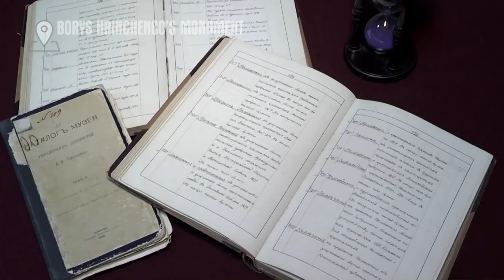BORYS HRINCHENCO'S MONUMENT IN KYIV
Borys Hrinchenco’s monument

The teacher, ethnographer, writer, lexicographer – Hrinchenko. The famous person who compiled 4  volumes of the Ukrainian language dictionary. How many words were there? You will learnt it while watching  our videoblog. Our guide of virtual tours Mila Kytaeva prepare for you something interesting. Watch and go!

“Living City” - the project for those who love Kyiv.
There are
- unique virtual tours.
- the most interesting blogs about the capital.
- stars tours
- video guides
Let’s discover our 120 digital passports of the most amazing locations. We had explore whole Kyiv and find out the smallest church and the highest skyscraper, catch the hells who ran the house for age, and come across the real mammoth. Everything you can see from your couch.  But it is no such stunning thing. Let’s better come with us. Read and go.
The project was created by support  of the Tourism Department of the Kiev State City Administration and Borys Grinchenko University.